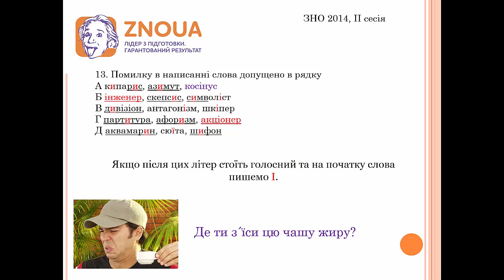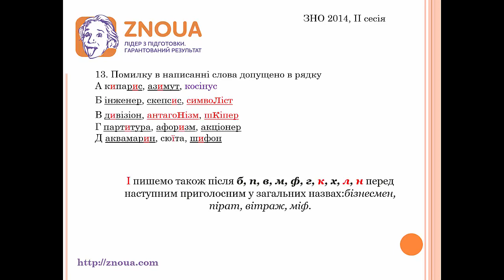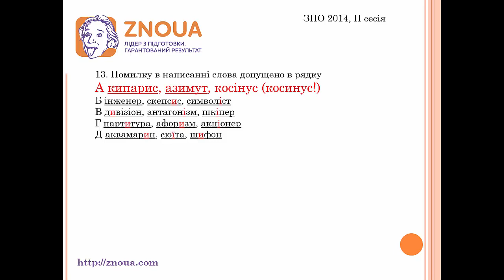Підготовка до ЗНО з української мови: Написання слова ч.1 / ZNOUA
🎬 Отримай доступ до 11 онлайн курсів для підготовки до НМТ 2023 та ЗНО: